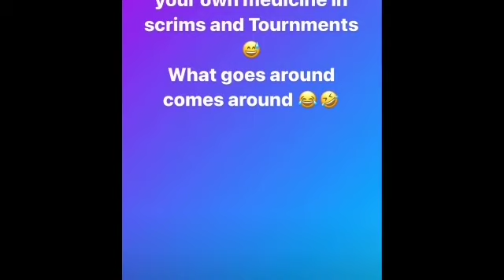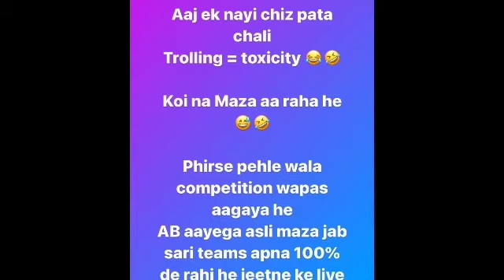Mavi And Ghatak Controversy FULL Explained | Ghatak Insta Story Full Explained